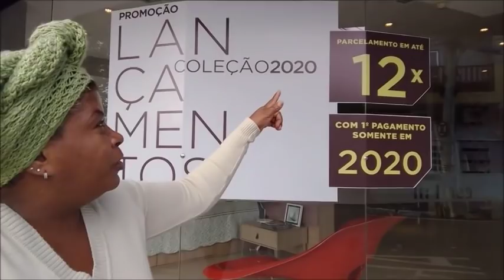Um pouco da minha noite - Tonho não está bem